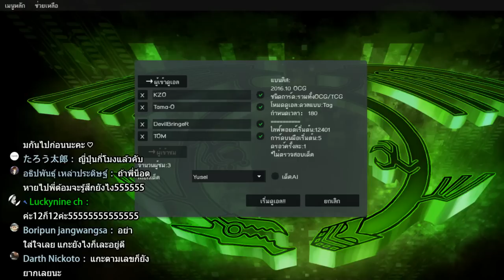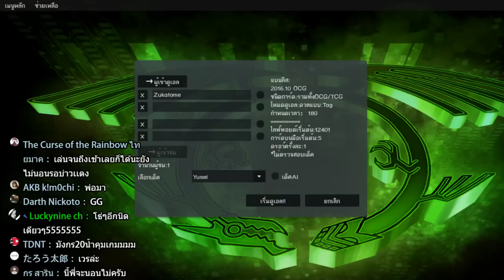ฝั่งนั้นเค้าป๋ามา - Yu-Gi-Oh Part23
ย้อนหลังครับ
โหลดเกมส์เล่นได้ที่นี่

►บริจ๊าคค่าข้าวกระเพราหมูกรอบ

Program
►Sony Vegas 13
►Photoshop Cs5
Recorder ► Action!
MIc : Samsonอะไรสักอย่าง ลืมครับ
Computer Spec :
CPU : INTEL CORE I7 4790
M/B : ASUS Z97-A
VGA : GIGABYTE GTX 1070
RAM : 16 GB